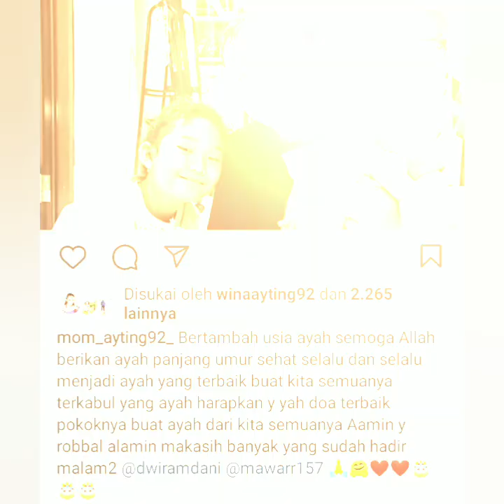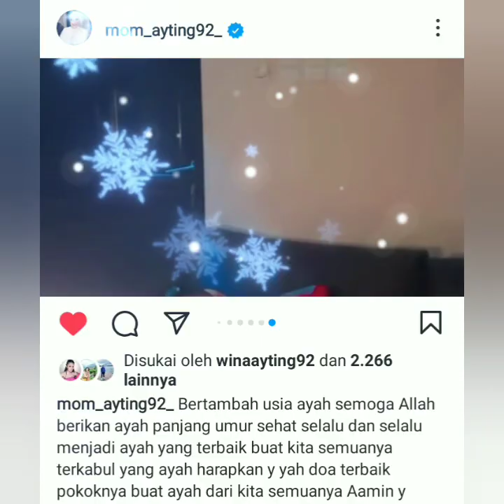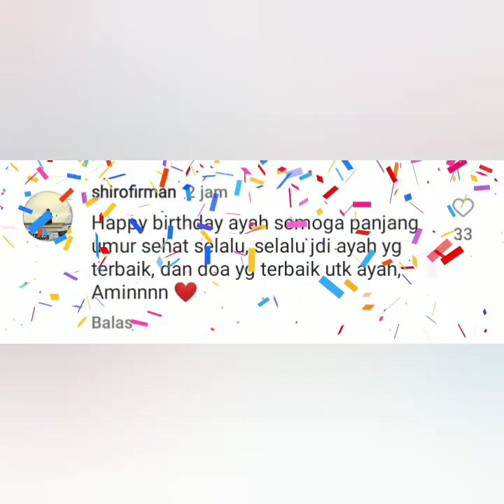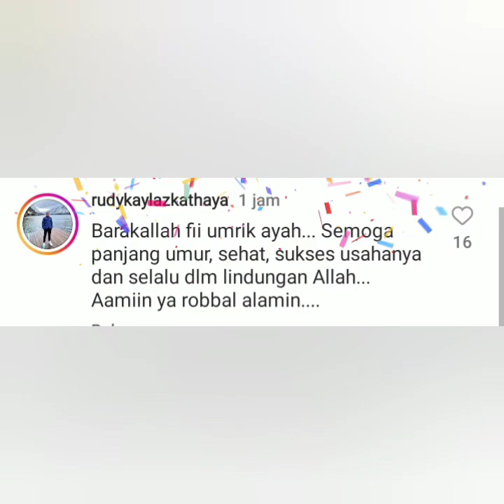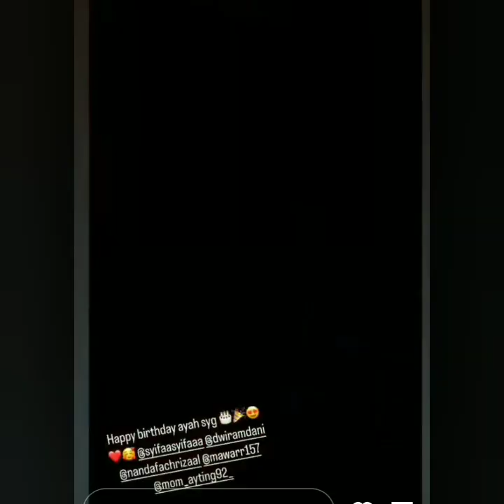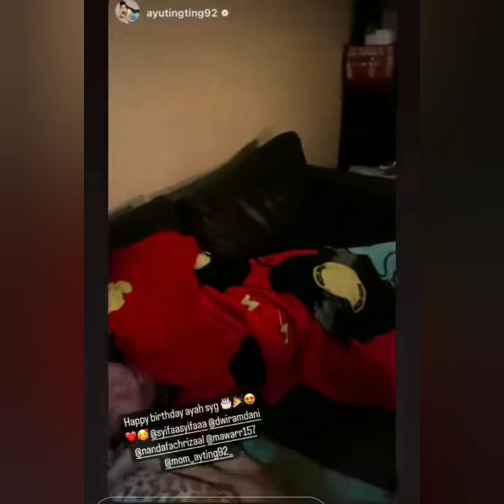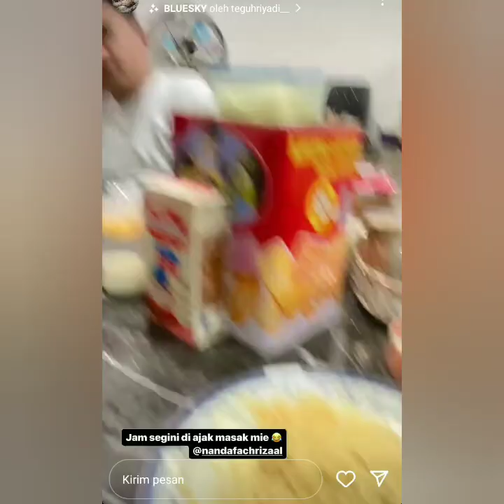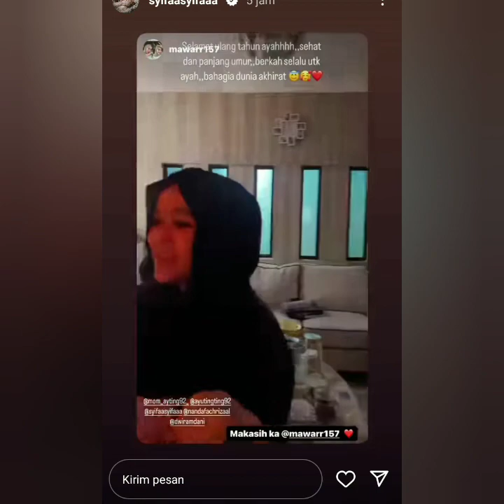BAHAGIA AYU TING-TING RAYAKAN ULTAH AYAH ROZAK PENUH BERKAH. BEGINI KOMENTAR PARA ARTIS